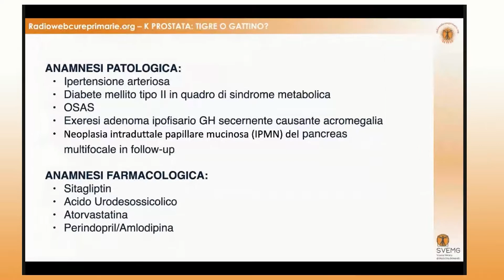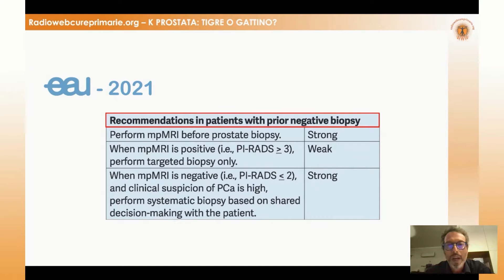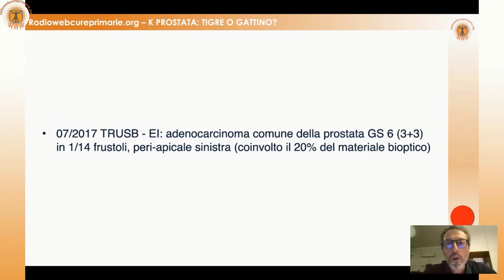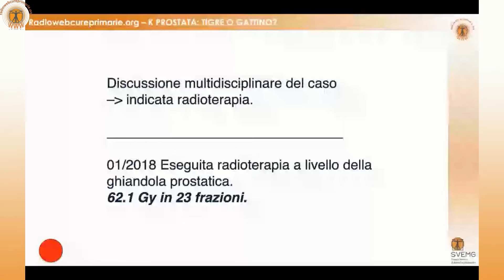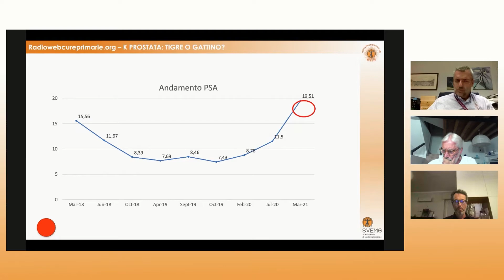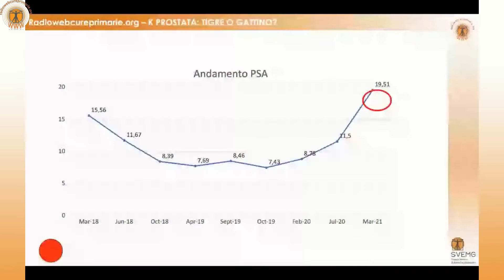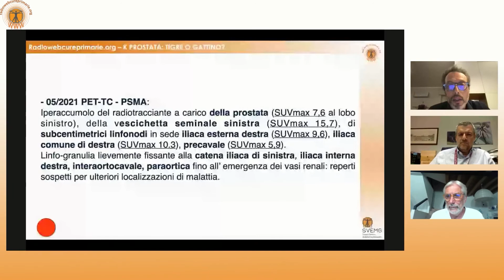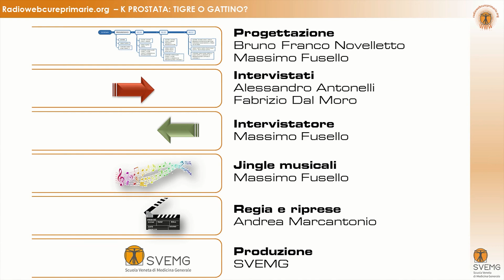K PROSTATA TIGRE O GATTINO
Prospettiva Angolare: con il Prof. Alessandro ANTONELLI e con il Prof. Fabrizio DAL MORO